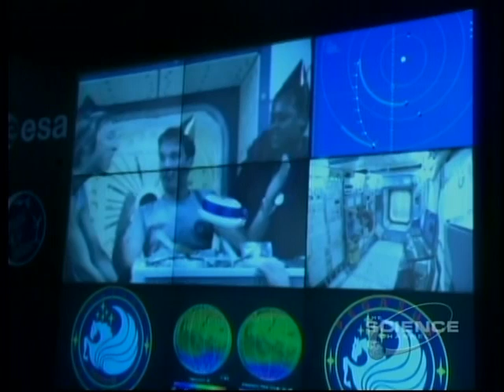5of10 - Voyage To The Planets And Beyond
Voyage to the Planets and Beyond" follows five astronauts on a mission to explore the Solar System aboard their vast spaceship Pegasus